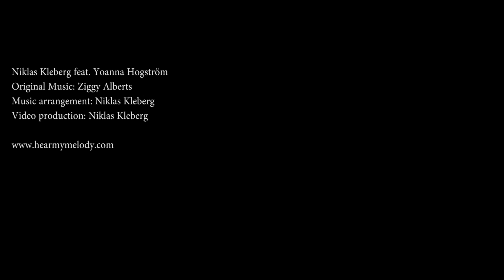Runaway - Niklas Kleberg feat. Yoanna Hogström - HMM 2017 (Ziggy Alberts Cover)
New Music video out today! A collaboration with the talented Yoanna Hogström!

Ziggy Alberts is a coastal folk, singer/songwriter from Australia and he is in this moment visiting Sweden on his world tour. This cover of his song ”Runaway” is a tribute to his brilliant songwriting.

Rise up and you'll shine / Take yours I´ll take mine - Niklas Kleberg 2016 - (Matthew Mole tribute/cover)